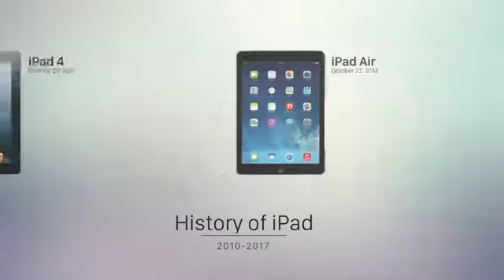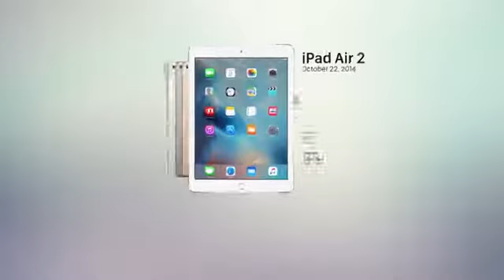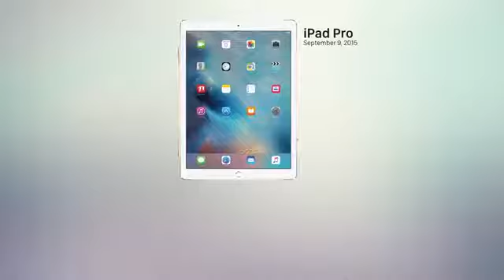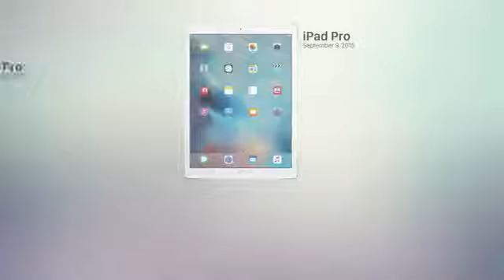History of iPad II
Explore the history of iPad from 2010 to 2017. It was the product that took the world by storm and changed the future of technology. Rumors of the Apple tablet swirled before Steve Jobs introduced iPad in 2010. It provided a new product category and a big revenue stream for Apple. Many other iPad models were later introduced, like the iPad mini, iPad Air, and iPad Pro.